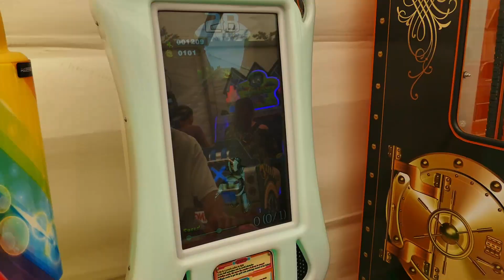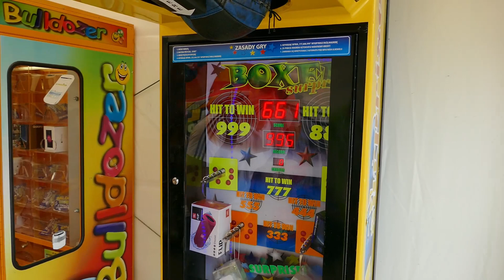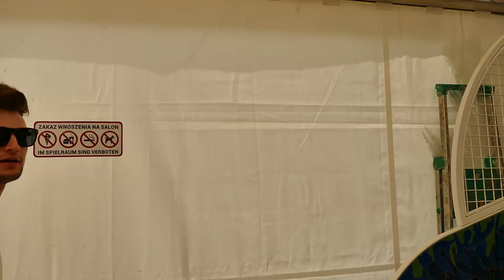GLÜCKSSPIEL KANN SÜCHTIG MACHEN l SMDAY THISDAY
Die Kinderspielhalle befindet sich auf der Promenade in Swinemünde, Usedom. Aber Achtung: Auch Kinderglücksspiele können süchtig machen!